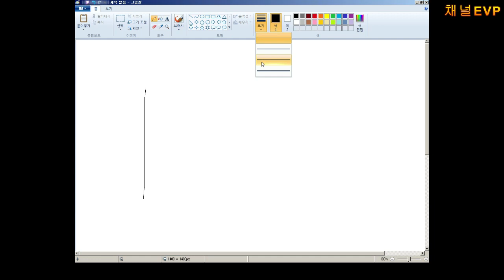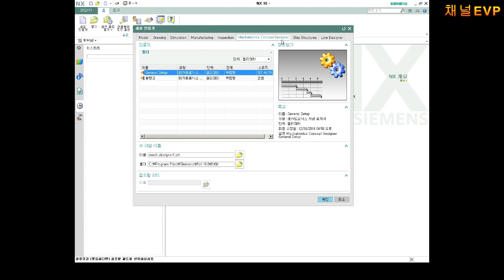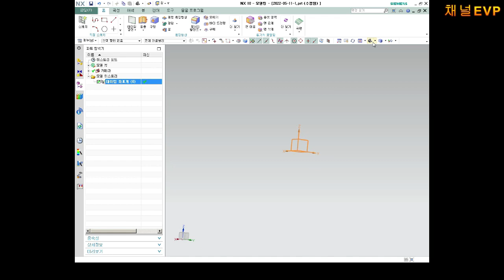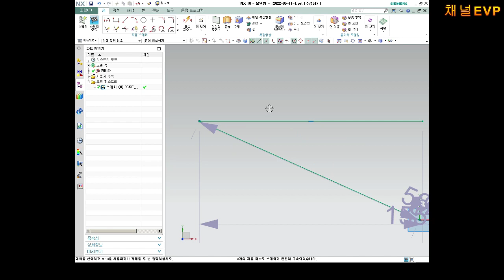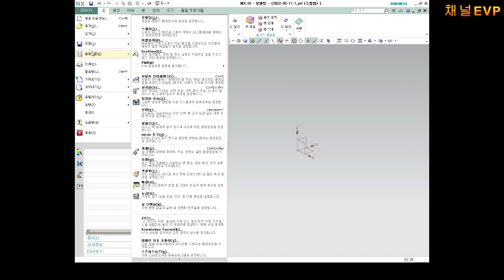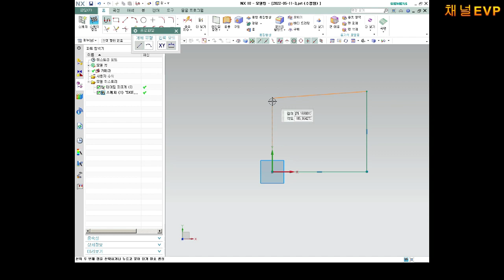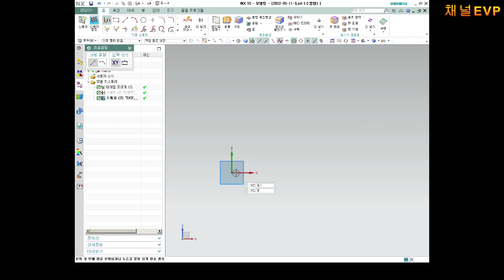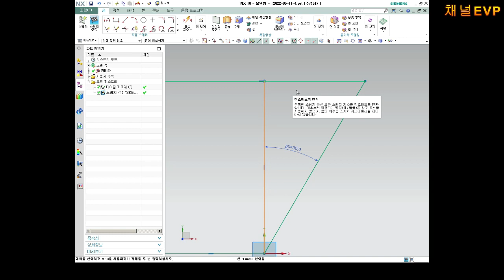NX10 3D모델링 교육영상 1부 스케치 관련영상